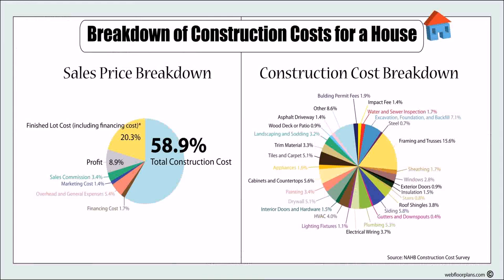Indian Home Plans With Cost To Build - Gif Maker DaddyGif.com (see description)